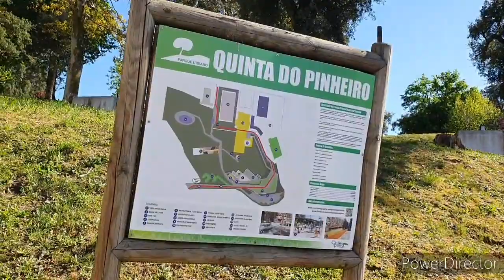Centro Histórico de Castelo de Paiva. portugal. Aventuras da Arara Edmea.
Este vídeo faz parte dos registros do Conselho de Castelo de Paiva. vale a pena conhecer o centro histórico de Castelo de Paiva.
Ana, Luís e a Nina morando e viajando numa autocaravana conhecendo cada canto e recanto de Portugal.